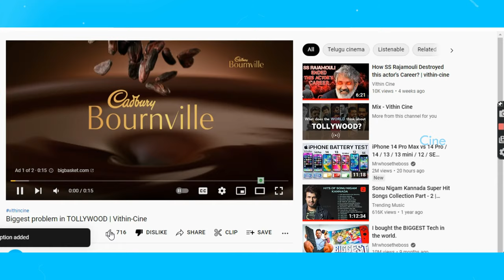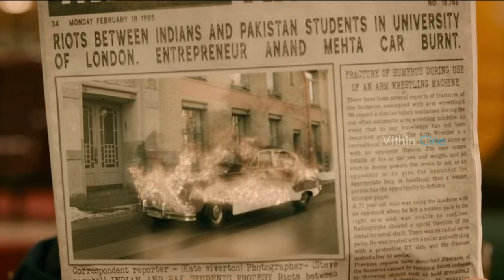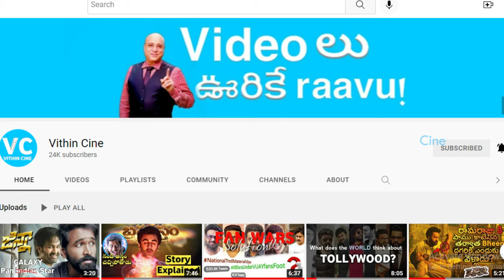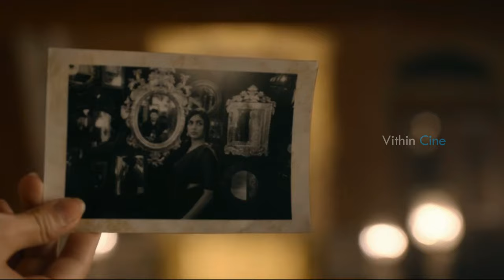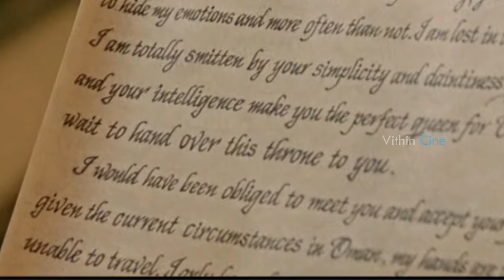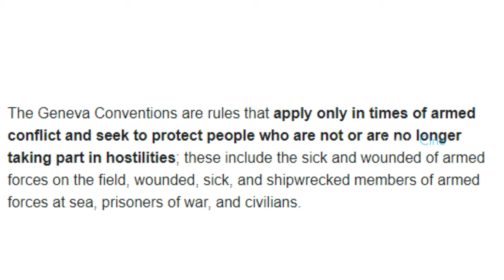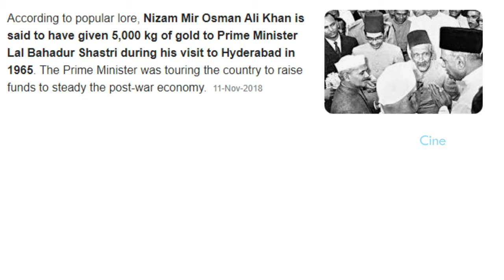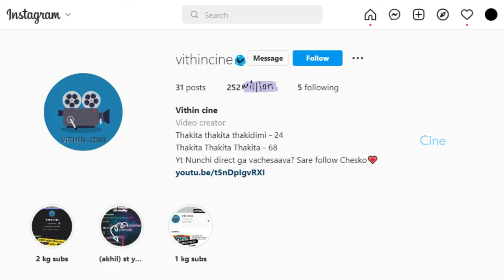Sita Ramam Movie Micro Details | Sita Ramam Movie Breakdown | vithin-cine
Hello all
Koncham Late Ayyindi andukani Sorry but i hope atleat konni details aiyna meeru e video lo kotthaga thelusukoni untaaru ani.

Funding details:-
As of all u know, am trying to buy new laptop for youtube to create videos Regularly, for that even you can donate little part :)
(please attach email or insta id while sending amount just to keep things transperent)
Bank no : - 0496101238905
IFSC : CNRB0000596
Till date collected :- 510 rs